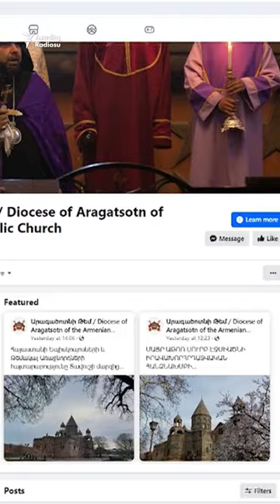"Fəlakətdir" - Erməni kilsəsi Qazaxın kəndlərinin qaytarılmasına qarşı çıxdı